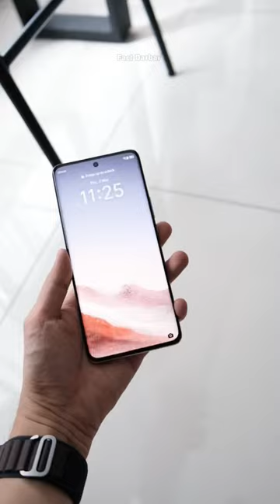The World's Strongest Phone 📱😱 !!!